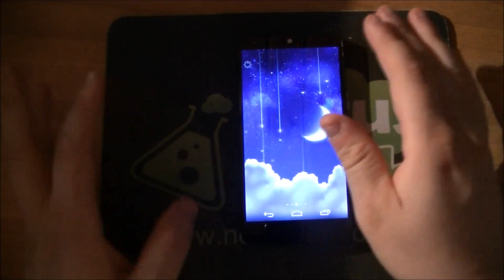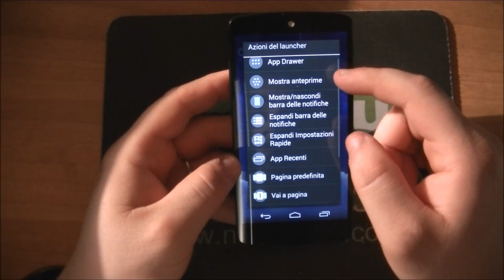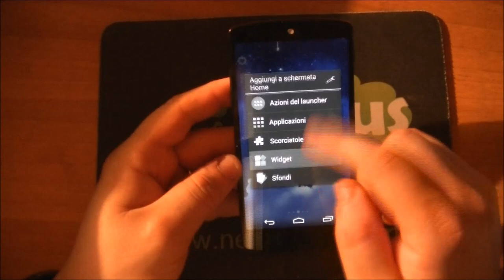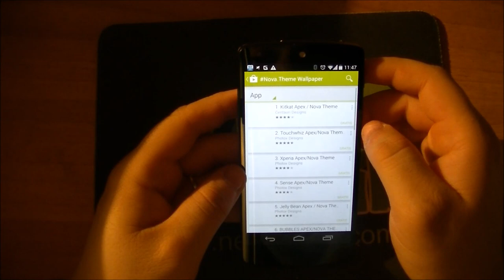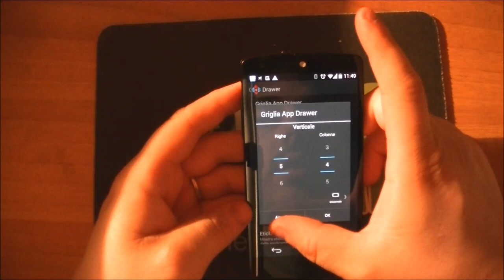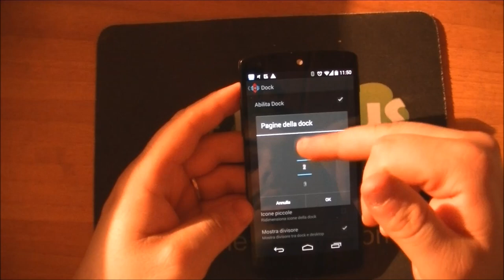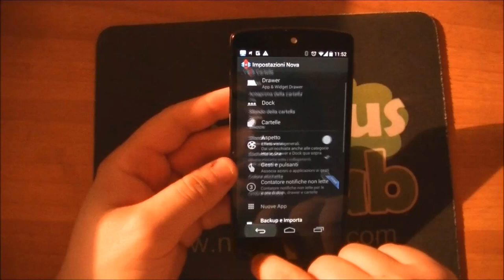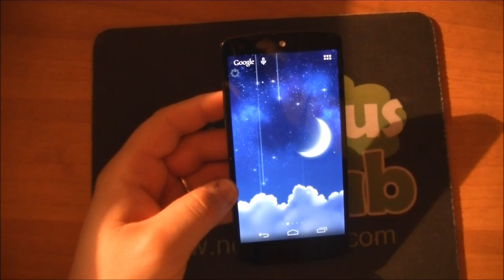Nova Launcher 3 Beta video prova NexusLab